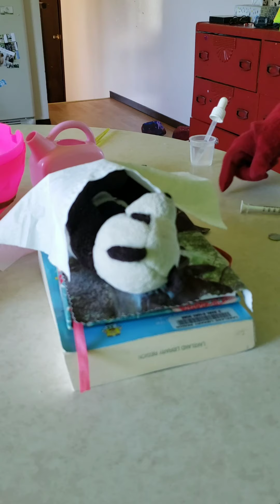Playing vet!!! Mom and Daughter Edition!